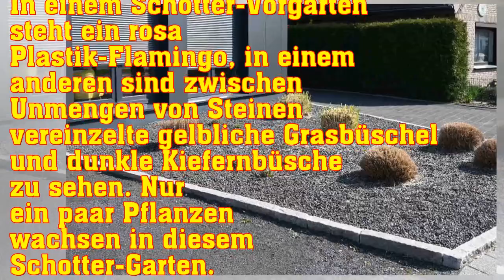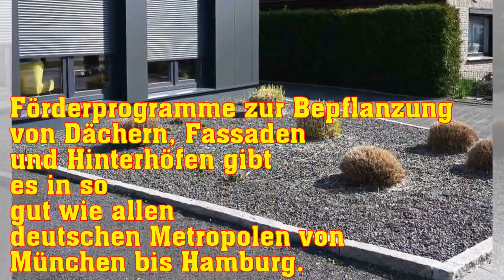Leblose Schotter-Gärten: Diese Stadt sagt Steinwüsten den Kampf an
In einem Schotter-Vorgarten steht ein rosa Plastik-Flamingo, in einem anderen sind zwischen Unmengen von Steinen vereinzelte gelbliche Grasbüschel und dunkle Kiefernbüsche zu sehen. Nur ein paar Pflanzen wachsen in diesem Schotter-Garten.
Auf der satirischen Facebook-Seite "Gärten des Grauens" werd...